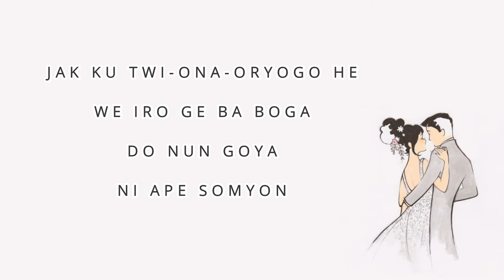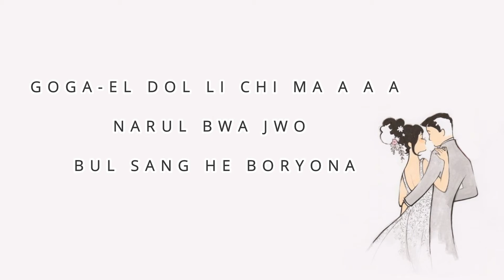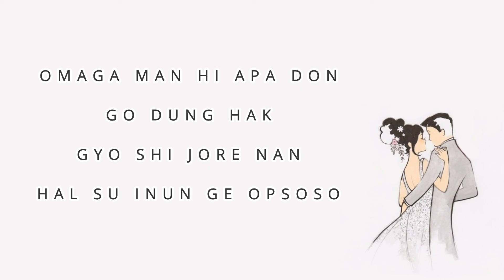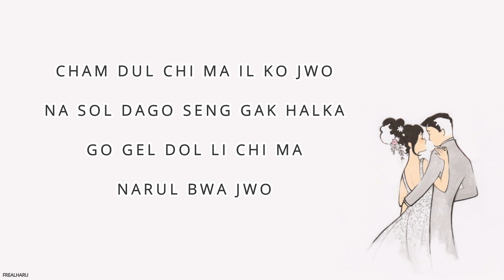HA:TFELT FEAT. PUNCHELLO - 'READ ME' [EASY LYRICS]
Open for requests :).